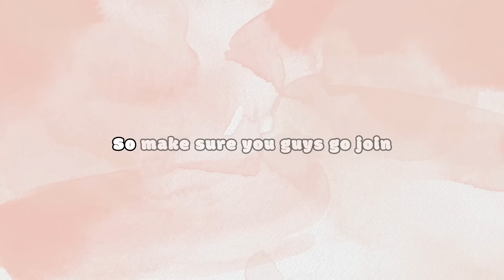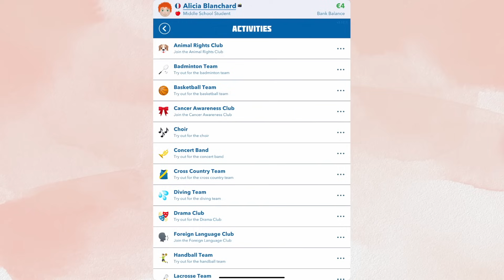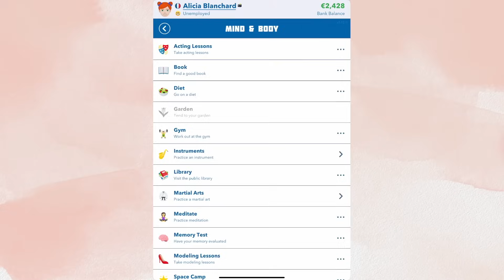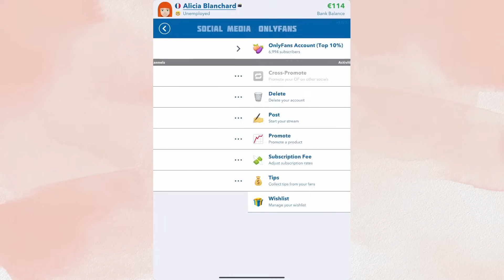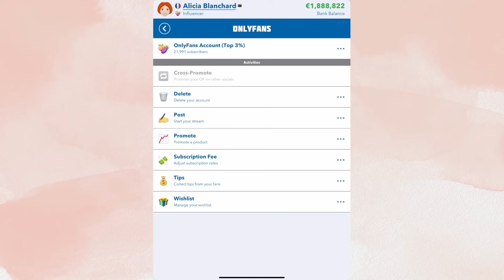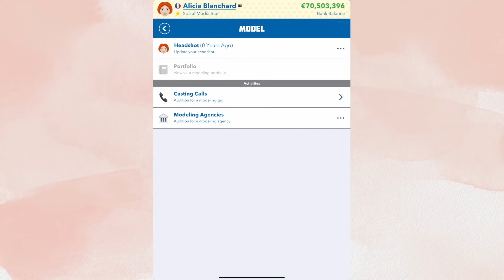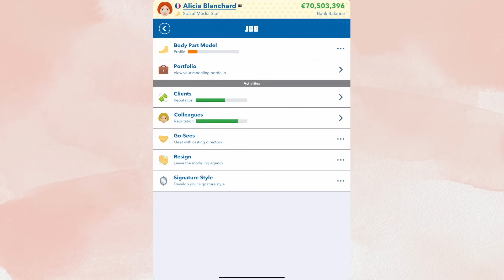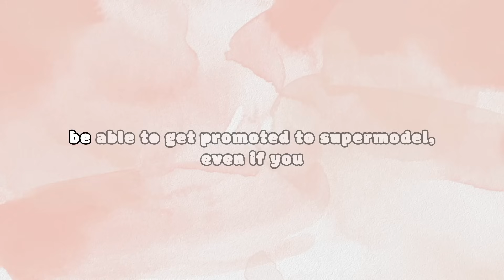FROM ONLYFANS MODEL TO FAMOUS SUPERMODEL! *BITLIFE*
one of my hardest challenges... trying to go from a famous OF model to a famous supermodel in bitlife!